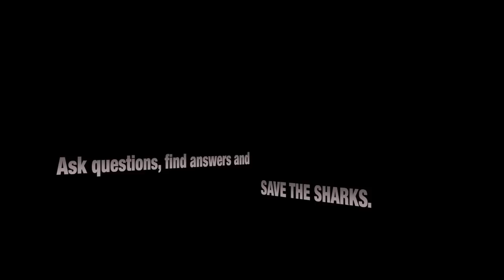Bull Sharks 03 Music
The bull shark, also known as the Zambezi shark in Africa, is found worldwide in warm, shallow waters along coasts but they also thrive in freshwater rivers. Since bull sharks often dwell in very shallow waters, they may be more dangerous to humans than any other species of shark and along with the tiger shark, oceanic whitetip, and the great white shark, bull sharks are among the four shark species most likely to attack humans. In fact, they are responsible for many shark attacks occurring around the Sydney Harbor inlets, mistakenly, most of these attacks were previously attributed to great white sharks.
Bull sharks prefers coastal water which is less than 100 feet in depth. This is mostly due to their feeding patterns since they prefer to hunt in murky waters. This is also a problem since this gives the most interaction with humans. It is known that bull sharks inhabit areas off the coast of Florida, and there have been reports of bull sharks getting close enough to the coast to attack humans since the bull shark is known for being territorial and its aggressive nature. Bull sharks were filmed by Heiko Kiera aka Ojatro near Bimini Island in 2014.